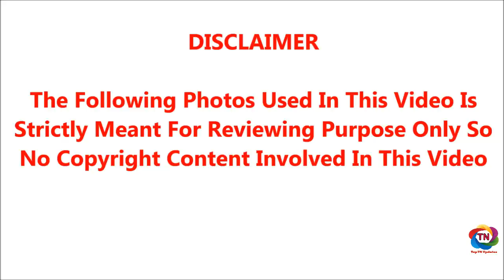கமல் முதல் காதலி நடிகை ஸ்ரீ வித்யாவின் கண்ணீர் கதை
கமல் வேட்டையாடிய முதல் காதலி நடிகை ஸ்ரீ வித்யாவின் கண்ணீர் கதை